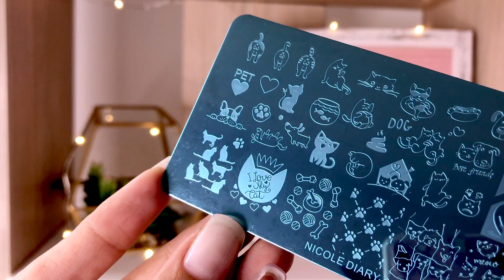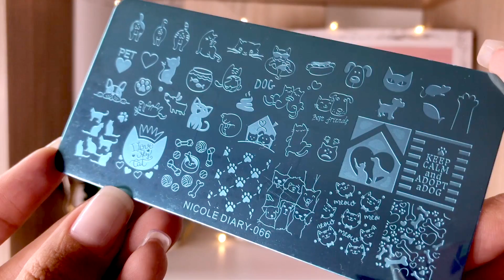¡PLACAS 😍! • RECIBIDOS DE UÑAS 💅🏻 Born Pretty 💅🏻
Hoy estaré abriendo un paquetero de Born Pretty Store, recién llagado a mi casa! Así que no me aguanté y lo grabé en cuanto lo recibí. Recuerda que Born Pretty tiene envío a todo el mundo.

📦 PRODUCTOS QUE MOSTRÉ 📦

Placa Flores: BORN PRETTY Stamping Plates Watercolor Flower Image Nail Art Template Stencils Overprint-L001 #45510

Placa Perritos: NICOLE DIARY Nail Stamping Plates Rectangle Animal Dog Nail Stamp Image Plate Manicure 066 #45949

Placa Unicornios: NICOLE DIARY Nail Stamping Plates Rectangle Celebration Animal Cat Nail Art Stamp Image Template 061 #45944

Placa Madera: BORN PRETTY Stamping Plates Tree Ring Wood Grain Image Round Nail Art Template BP-158 #40206

Placa Basicos XL: NICOLE DIARY Stamping Plates Rectangle Stainless Steel Geometric Nail Image Stamp Stencil L04 #46229

Esmalte Termal - LR07 Holy Goddes

🛍 Aprovecha mi código para comprar todo para NailArt con envío a todo el mundo: YEL10

📹 COSITAS TECNICAS 📹

Editor de Video: Final Cut Pro · Wondershare Filmora
Luces: SoftBox 24x24 pulgadas · Ring Light Neewer 14'
Camara: Iphone 6
Botones Suscripción: Angel Roid TM

Este video habla sobre:
born pretty stamping plates, born pretty haul, born pretty stamping plates review, born pretty stamping kit, born pretty stamping review, born pretty stamping guide, born pretty stamping nail art,
born pretty stamping plates how to use, born pretty nail stamping kit,
born pretty stamping nail art plate, placas stamping born pretty,
born pretty stamping tutorial, placas stamping born pretty,
placas de uñas born pretty, esmalte estampado uñas,
estampado de uñas con sello, estampado para uñas, estampado inverso uñas, diseño de uñas estampado casero, uñas con estampado, estampado de uñas, estampado en uñas, estampado de uñas con placas, tutorial estampado uñas